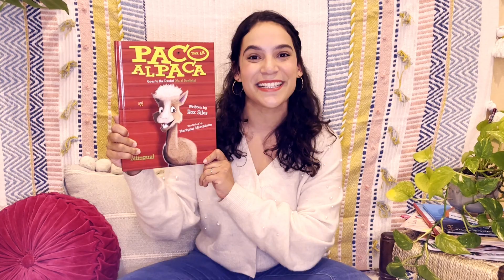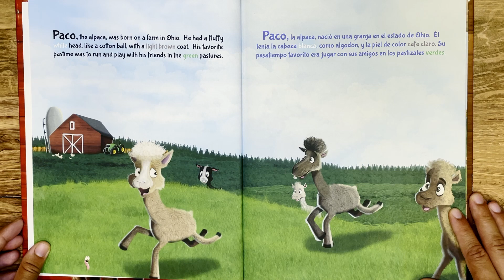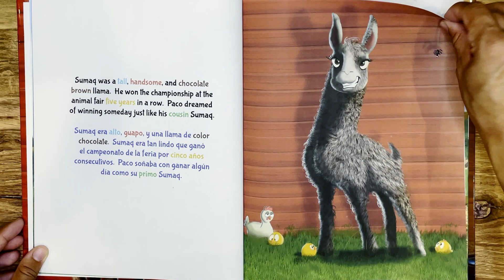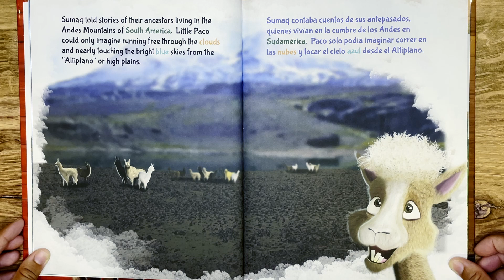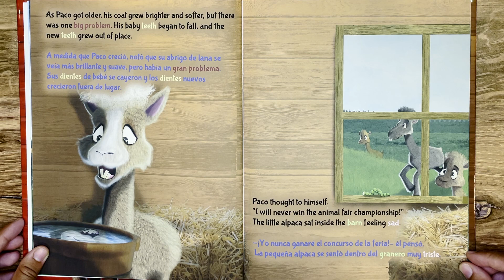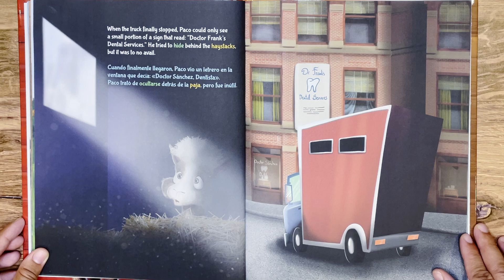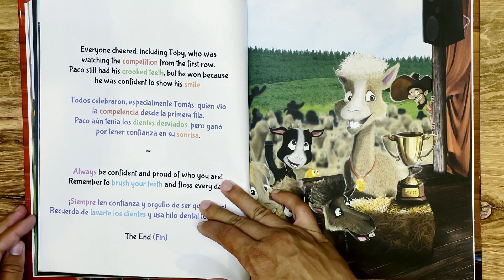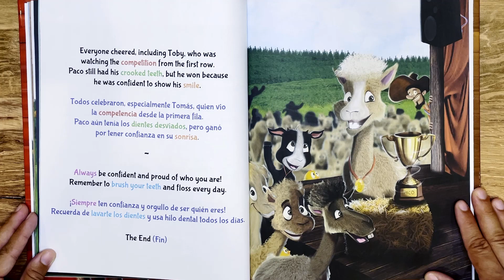Paco the Alpaca | BILINGUAL STORYTIME!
Let's read Paco la Alpaca together! Grab your copy and read along with me as we learn what it means to have confidence in who you are!

This bilingual book is a great resource to introduce your littles to Español.

Vamos...listos...a leer!

This book was read with permission from Rox Siles

Follow Rox Siles on IG: @SilesReads